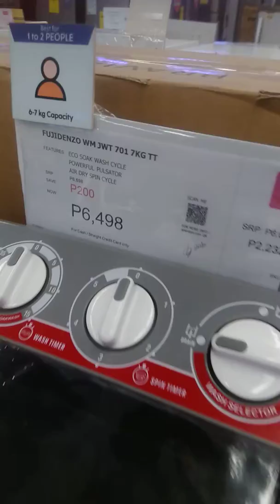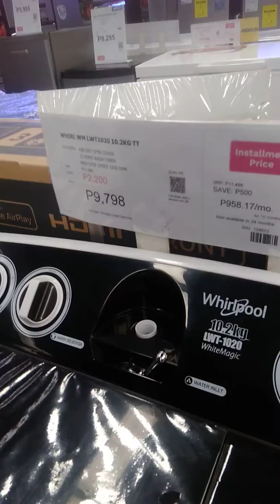February 5, 2020